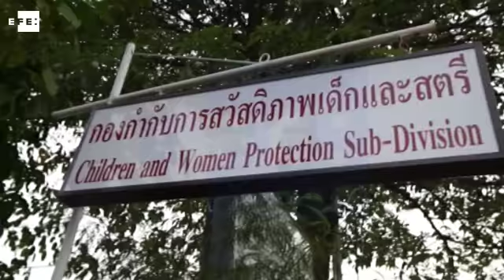Un detenido en Bangkok por posesión ilegal de especies en peligro de extinción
Bangkok (Tailandia), 17 may (EFE/EPA).- (Imagen: Narong Sangnak) Las autoridades tailandeses detuvieron hoy en Bangkok al dueño de 39 bolsas con tortugas y lagartos, por posesión ilegal de especies en peligro de extinción.

IMÁGENES DE LAS BOLSAS CON TORTUGAS Y LAGARTOS, INCAUTADAS EN BANGKOK.